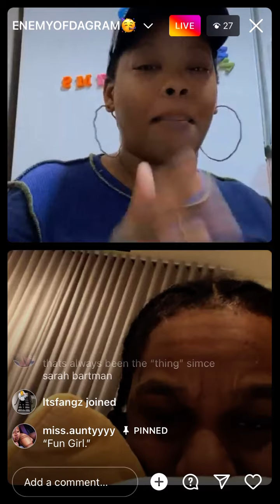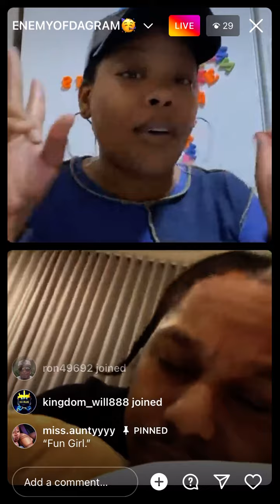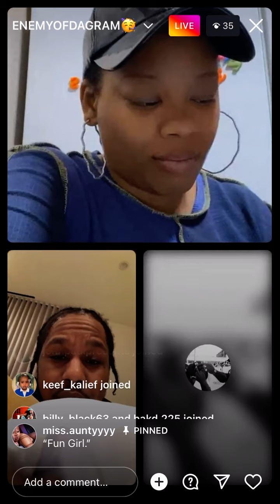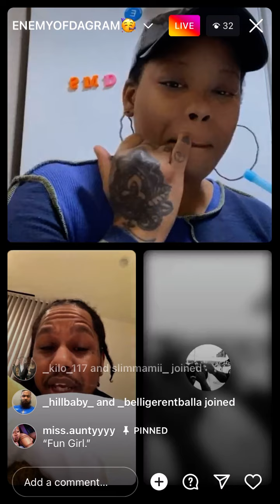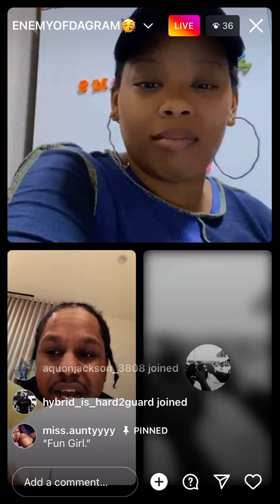NY FIRST DRILL RAPPER PAPARAZZI PO GOES ONLINE TALKING ALL SENSITIVE LOL